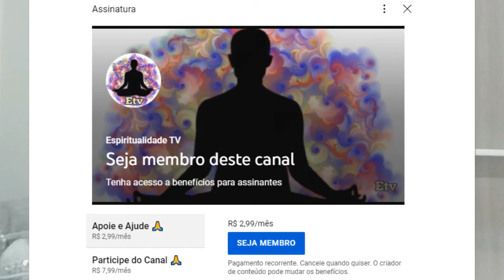AGRADECIMENTOS PELOS 100 MIL INSCRITOS 🙏🙏 + (Minha Monetização Voltou! 🤩)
Agradecendo pela marca de 100k e contando sobre como minha monetização (que estava suspensa) voltou... Além de apresentar novidades...

GRATIDÃO! 🙏